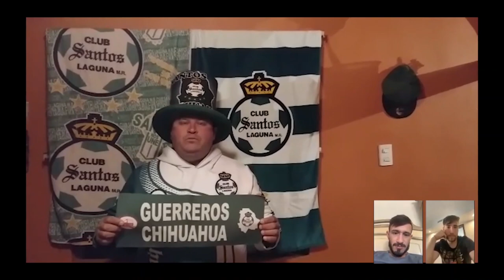Videollamada: Felicitación de Gorriarán a Brian Lozano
Pero qué lindooooo ver a Brian Lozano conmovido con tantas muestras de cariño 🥺💚

'Gorri' se encargó de echarse una videollamada con el 'Huevo', para felicitarlo por su cumpleaños y de paso, presentarle un video con mensajes de felicitación de parte de nuestra afición 💕🙌